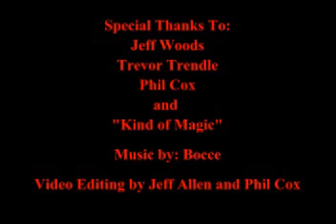Black Widow (With DVD) by Darryl Vanamburg